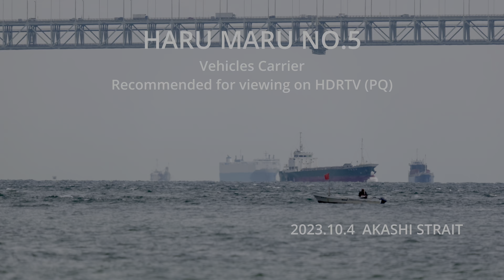(HDR) 第五はる丸 HARU MARU NO.5 明石海峡. 2023.10.4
HARU MARU NO.5. 明石海峡. 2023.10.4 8
第五はる丸

HDRテレビでの視聴に最適化しています。

撮影機材

LUMIX S5IIX
SIGMA 150-600mm F5-6.3 DG DN OS | Sports   (600mm)  ND8

IMO: 9902562
Name: HARU MARU NO.5
Vessel Type - Generic: Cargo
Vessel Type - Detailed: Ro-Ro Cargo
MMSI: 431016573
Call Sign: JD4898
Flag: Japan [JP]
Gross Tonnage: 12404
Summer DWT: 7070 t